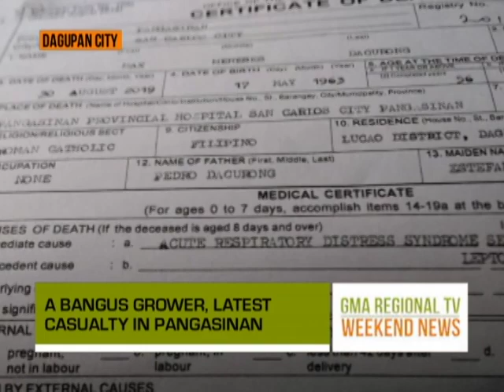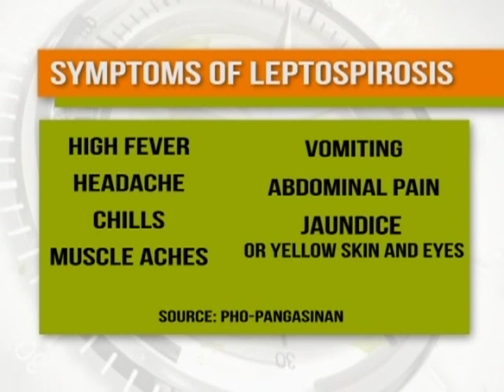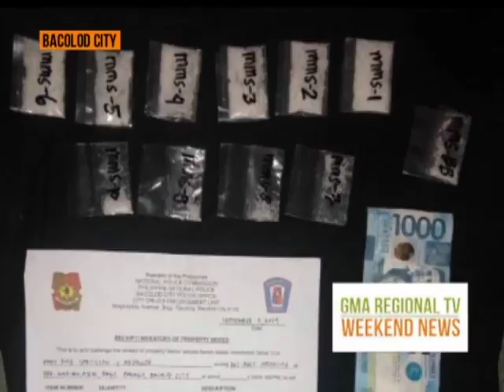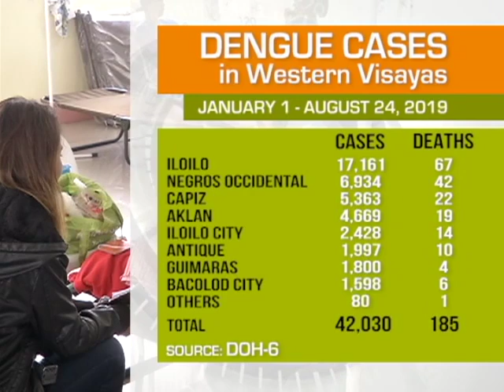GMA RTV Weekend News: September 7, 2019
Whenever it happens, Wherever in the Philippines. We’re bringing news closer to you, because local news matters.